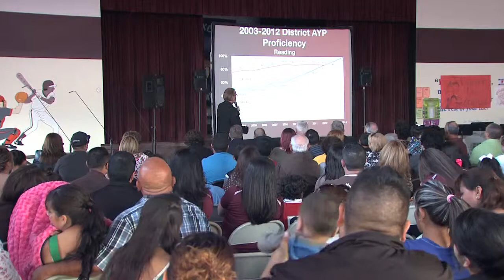Ysleta Learning Community Coffee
Superintendent's Community Coffee welcomes Ysleta Learning Community parents. Hundreds of parents attended this meeting and obtained useful information to help their children in their education. Dr. Zolkoski reviewed the requirements for testing as mandated by the state. In addition, parents had the opportunity to enjoy the entertainment provided by the students.